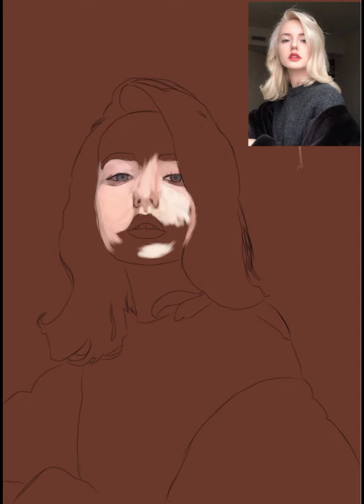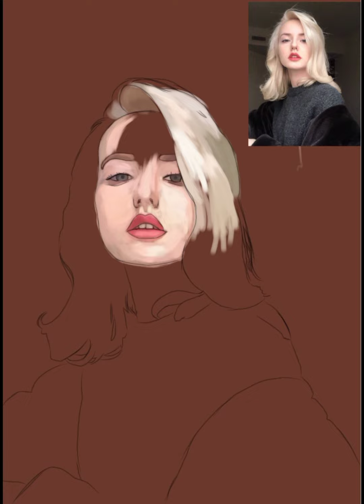Speed Paint Photo Study Part 4